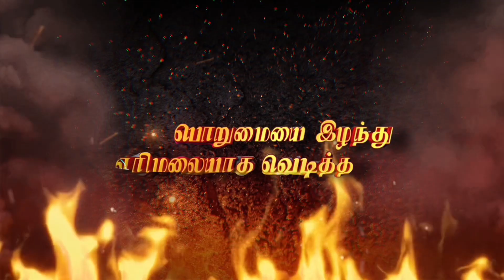சிக்கிக்கொல்லும் காவேரி | விஜய் நிவின் யாருக்கு என்ன நடந்தது | Mahanadhi Serial Promo | Vijaytv